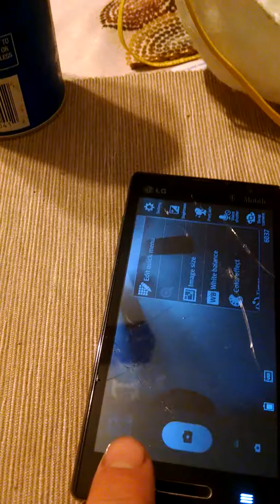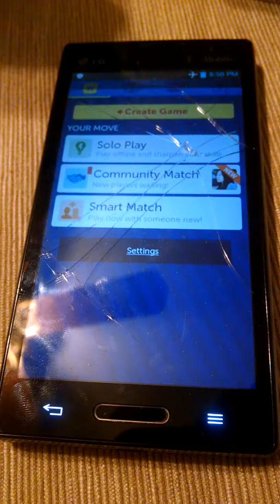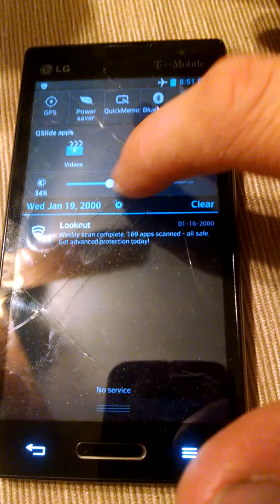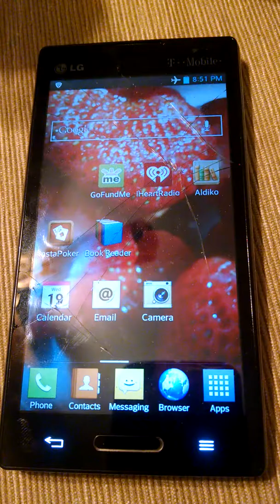cell phone wacky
Virus or hacked cell phone